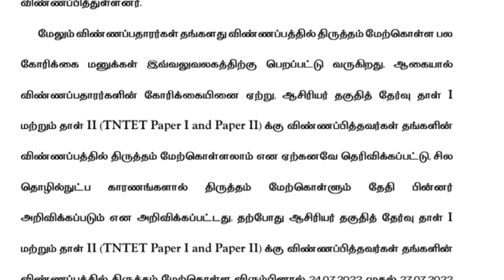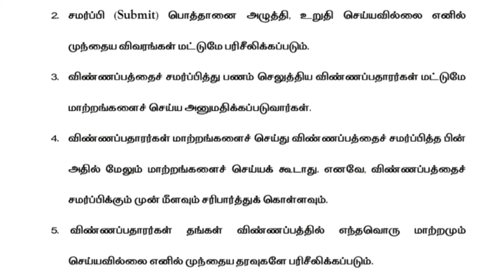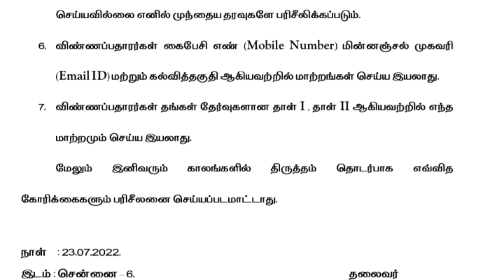tntet exam 2022 latest update news today tamilnadu / tn tet exam correction date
tntet exam 2022 latest update news today tamilnadu
tn tet exam correction date
tn tet exam important instruction